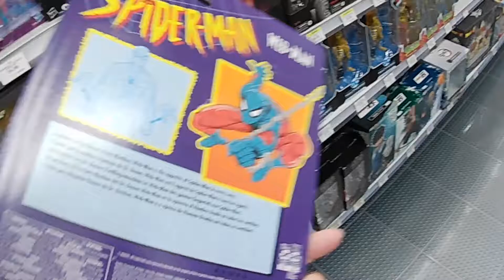Tiny Toys R Us Hunt October 7/2021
Found a super cool Spiderman